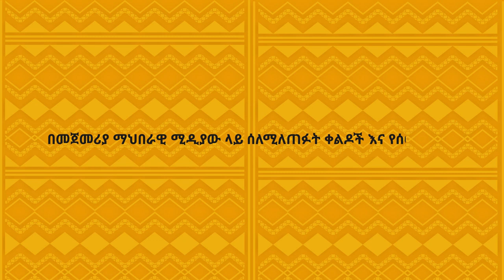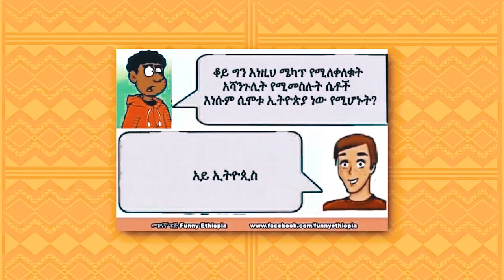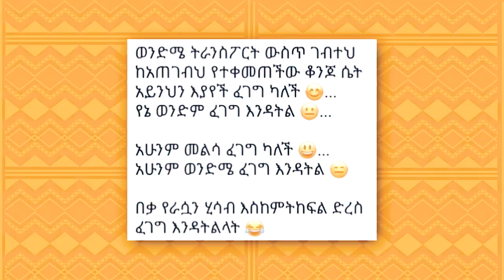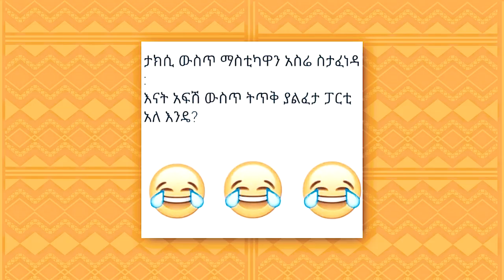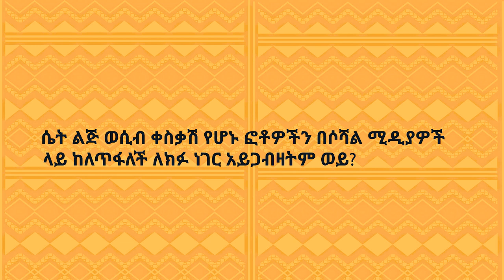የኢትዮጵያ ፌሚኒስት ሴቶች በሴቶች ላይ የተቀለዱ ቀልዶችን ሲያዩ ያሳዩት ምላሽ!! Ethiopian Reaction Video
Ethiopian Reaction Video

Fegegita React is an Ethiopian Entertainment media bringing you various videos weekly.